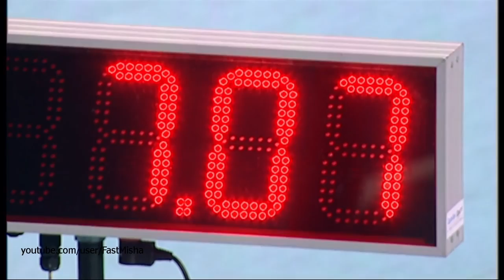165 Ewa Swoboda 60m 7 07s New World Junior Record Torun 2016